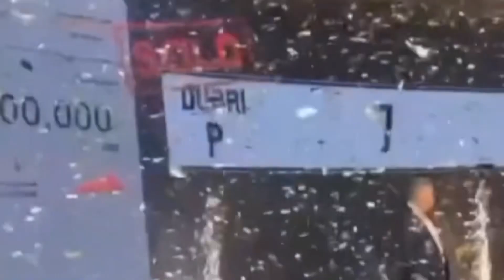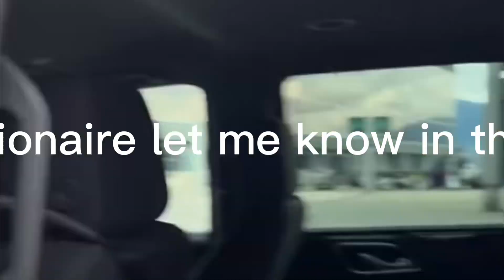How To Become A Millionaire - step by step The Truth No OneTells You